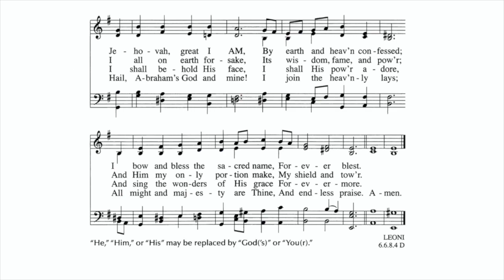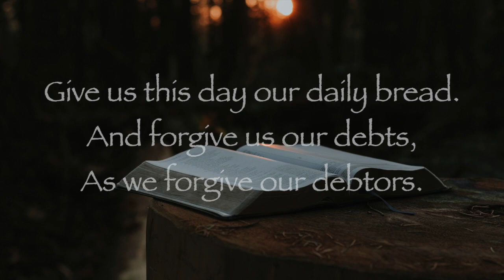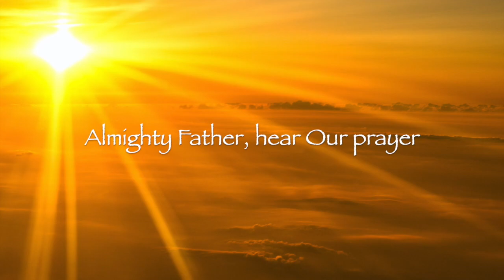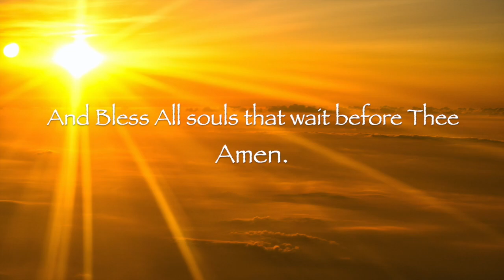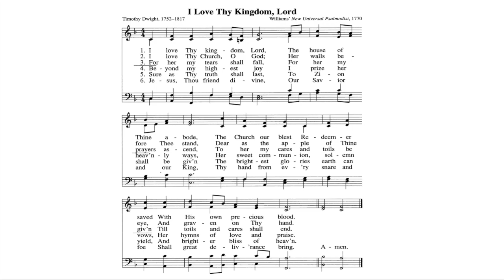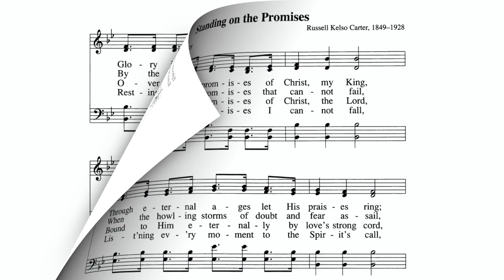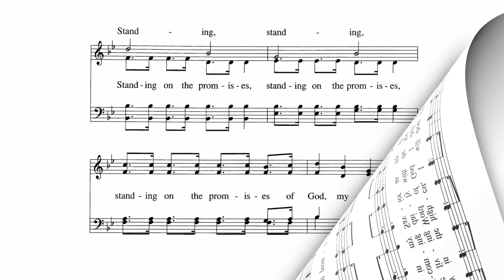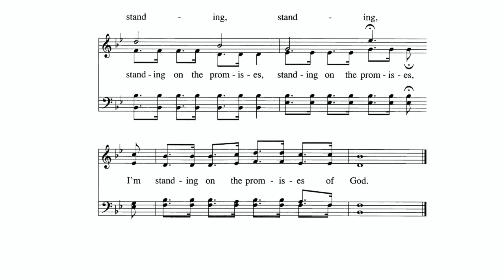Sunday Worship, February 26, 2023, Colebrook Congregational Church, Colebrook, Connecticut